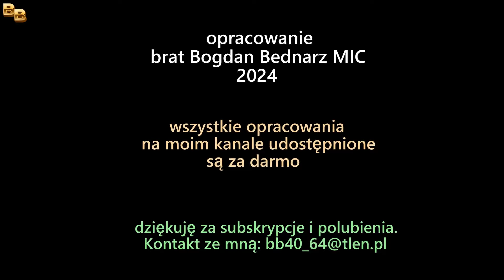Modlitwa dziękczynna za łaskę chrztu świętego